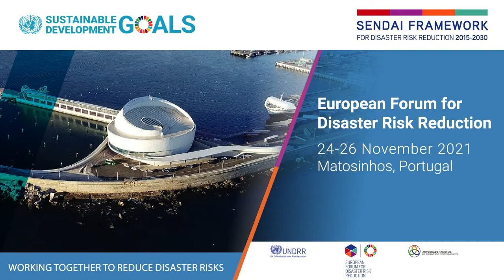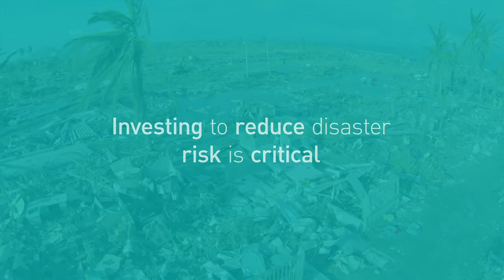Disaster risks in Europe